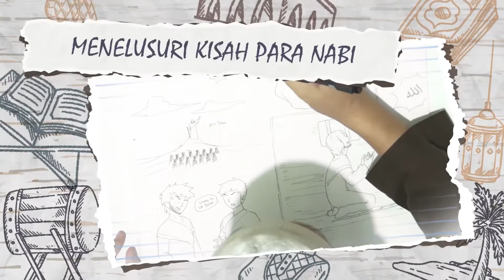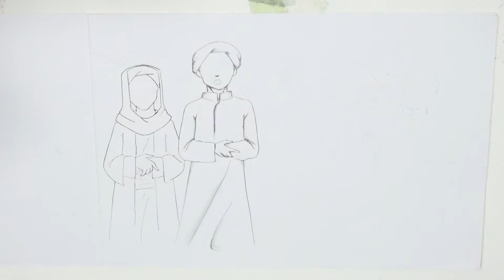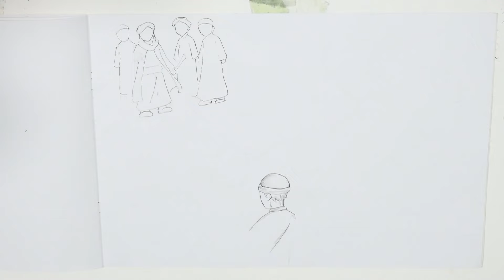Imam Sholat Yang Bersimbah Darah Prophet Story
INFAQ PENGEMBANGAN DAN OPERASIONAL DALWA TV

LEMBAGA PENGEMBANGAN DAKWAH DALWA TV
Jl. Raya Raci No. 51 Bangil - Pasuruan - Jawa Timur